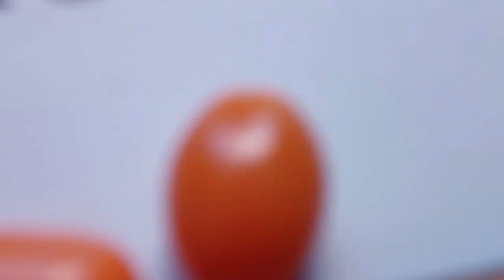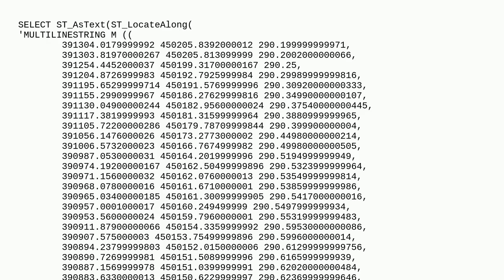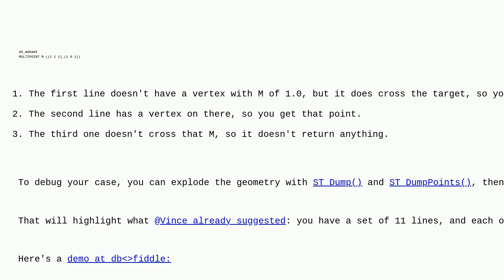Gis: PostGIS ST_LocateAlong returns incorrect interpolated Points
PostGIS ST_LocateAlong returns incorrect interpolated Points

A special thanks goes out to the community

  postgis dynamic-segmentation linear-referencing